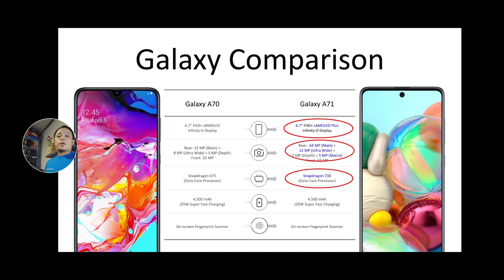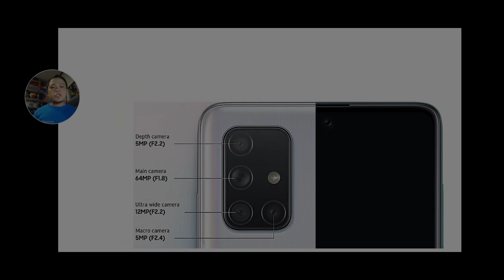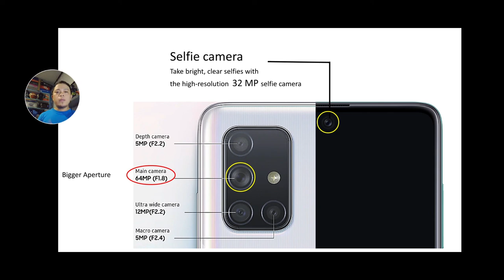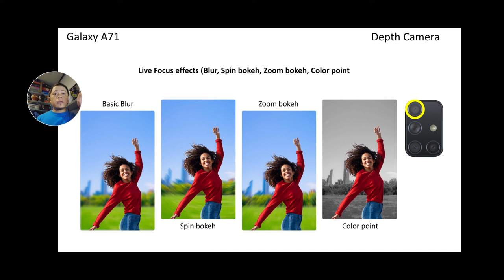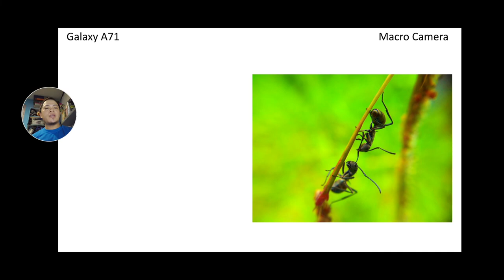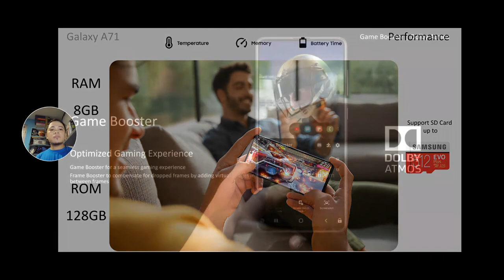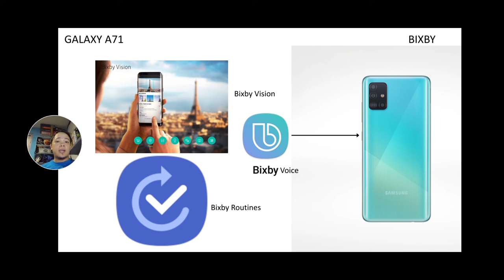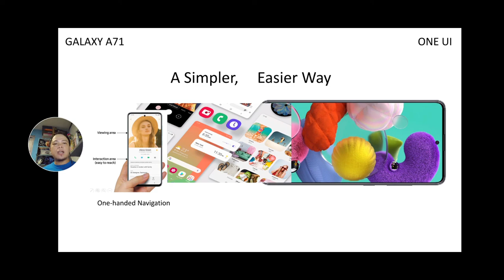SAMSUNG GALAXY A71: One of the Best Seller Smartphone ni Samsung. Check the Reason Why (watch full )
One of the Best Seller Smartphone ni Samsung. GALAXY A71. Watch this video and learn more. (Nowadays it's not all about Specs)